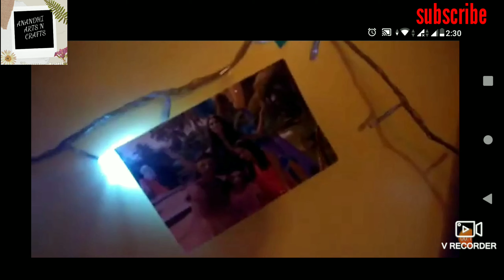Birthday Decoration Ideas at home / simple and easy How to Decorate home for Birthday party / crafts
Birthday Decorative idea

Birthday and Anniversary celebration ideas for all your family members Mother day  Father's day  Sisters day  Brother's day  Friend's day and all other occasions.